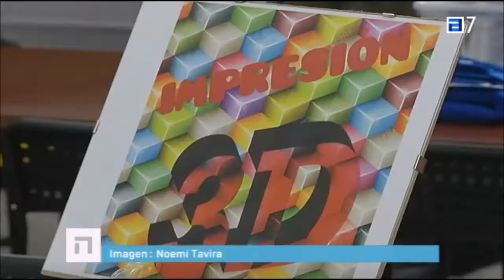A clase. Dos ejemplos del inicio de curso.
TPA Noticias.